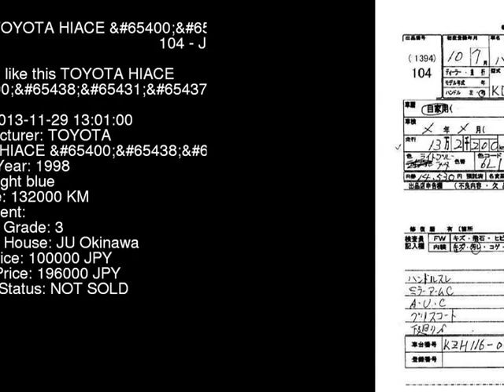1998 TOYOTA HIACE X KZH116G - Japanese Used Car For Sale Japan Auction Import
1998 TOYOTA HIACE X KZH116G - Japanese Used Car For Sale Japan Auction Import KZH116G,TOYOTA,HIACE,X,JU Okinawa,jdmvip,vip,jdm,cars,japan,jdmvip.com,japanesecars,usedcars Japanese Used JDM Car For Sale At Auction in Japan for Import